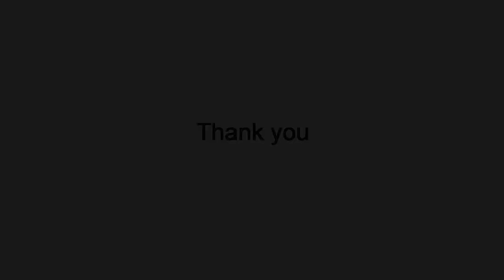Secrets of Spanish Florida:Minorcan Well at the GTM Reserve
Secrets of Spanish Florida uncovers one story of America’s past that never made it into textbooks. As part of the local outreach, WJCT is proud to present the story of Minorcan Well at the GTM Reserve.

Funding for Secrets of Spanish Florida and its outreach was provided, in part, by The Lastinger Family Foundation; The Hough Family Foundation; Weaver Family Foundation Fund, through The Community Foundation for Northeast Florida; and The Joy McCann Foundation. Funding for SECRETS OF THE DEAD is provided by the Corporation for Public Broadcasting, and by contributions to your PBS station from 'Viewers Like You. Thank you.

Secrets of Spanish Florida is a production of Small Planet Pictures Inc., Investigative Media Group Inc., and 1186 Pictures in association with the University of Florida Historic St. Augustine, Inc. and THIRTEEN Productions LLC for WNET.